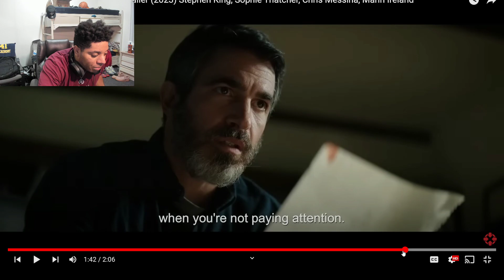The Boogeyman Trailer Reaction